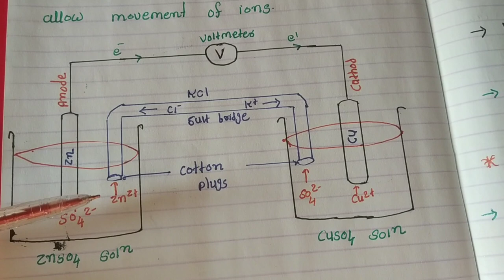Electrochemical cell or Voltaic cell Or galvanic cell, very easy with handwritten notes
electrochemistry
chemistry
hydrogen
electrochemical cell
oxidation
reduction
fuelcellsworks
fuel cell
pw
green hydrogen
news
science
electrolysis
neet
electrolytic cell
electrochemistry class 12 revision
electrochemistry in one shot
electrochemistry class 12 one shot
primary cell
secondary cell
redox reaction
electrochemistry by pgc
protocol
method
lecture
laboratory
lab
education
electrochemistry pgc
research
electrochemistry class 11 chapter 12
chemistry new book class 11
chemistry book ch 12 11 class
wood work
difference between primary and secondary cell
electrochemistry class 9
9th chemistry electrochemistry
9th chemistry chapter 7
class 9 chemistry chapter 7
electrolyte
reducing agent
redox
tutorial
oxidation and reduction
chemistry class 9 chapter 6 sindh board
class 9 chemistry sindh board
9th class chem chapter 6 solutions
class 9 chapter 6 solution
shaheer yousuf khan
merit2excel
m.e education system
merit 2 excel
esy learning
vipin sir physics
physics classes
cbse physics class 12
ncert physics class 12
defference between emf and potential difference
difference between primary cell and secondary cell
vipin dwivedi physics classes
expression for internal resistance of a cell
expression for parallel communication of cells
expression for series combination of cells
internal resistance of a cell
cathode degradation
chromium capture
electrical cell
chemical cell
esrf
xray
synchrotron
coatings
it solutions
jee
tnpsc
upsc
voltaic cells
voltaic cell
salt bridge
chromium evaporation
oxidation-reduction
high temperature electrochemical systems
introduction to galvanic cells
general chemistry
galvanic cells explained
galvanic cells chemistry
galvanic cells
galvanic cell in electrochemistry
galvanic cell electrochemistry
galvanic cell class 12
galvanic cell
galvanic
electrode
electrochemical cell and electrolytic cell
solid oxide fuel cell stability
electrochemical
cathode
anode
electrolytic
ssc chemistry
pgt
tet
tgt
states of matter
sharma academy
physical chemistry
class 12
nhe
exchanger
carrier
solute
chain
electron
atp-binding cassette
abc
uniport
symport
antiport
membrane
cell
transport
active
gradient
concentration
glut
rhodopsin
atpase
pump
potassium
sodium
adenosine triphosphate
atp
molecular biology
biology
standard electrode potential
ecell
electrode potential
half cells
electrochemical cells
reason based questions
reason based questions of chemistry class 12
12 chemistry quick revision
chemistry revision
class12 chemistry
write the name of the cell which is generally used in inverters
write the reaction taking place at the anode and cathode of the cell
write the reaction at anode and cathode in inverter
write the reaction involved in inverters
which battery is used in inverters
which cell is used in inverters
class 9
class 9 class 10
class 10
ssc mathematics
chapter 1
solar fuels
artificial photosynthesis
clean energy
carbon management
norcal
east bay
california
berkeley
lawrence berkeley national laboratory
berkeley lab
national lab
technology
chemistry & energy
electrochemistry class 12 numericals ncert
electrochemistry class 12 numericals tricks
electrochemistry class 12 neb
electrochemistry for neb examination
electrochemistry numerical solution
electrochemistry class 12 one shot unacademy
electrochemistry class 12 one shot pankaj sir
electrochemistry revision jee
how to prepare for mbbs entrance exam in nepal
electrolysis experiment
experiment
electrolysis of cuso4
ssc chemistry | chapter 8
electrochemistry ncert solutions
class 12 chemistry
electrochemistry jee
electrochemistry class 12 important questions
chapter 8 | chemistry & energy |
electrochemistry class 12 ncert solutions
electrochemistry class 12 ncert
endothermic and exothermic
electrochemistry one shot
chemistry class 12 electrochemistry
electrochemistry class 12 pyq
endothermic
exothermic
electrochemistry class 12
vedantu tamil
vedantu master tamil
exam winner public exam
sslc chemistry public exam
sslc maths model exam
sslc maths public exam
sslc biology model exam
sslc one shot series
sslc model exam
sslc public exam
sslc chapters
exam winner
exam winner sslc classes
malayalam chapters
chemistry chapters sslc
physics chapters sslc
science chapters sslc
maths chapters sslc
sslc chapterwise revision
sslc all chapter
sslc free online class
sslc online class
sslc physics
sslc exam winner
sslc